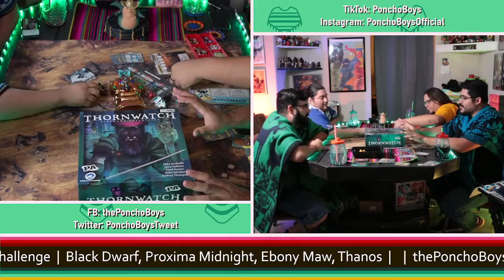PonchoBoys Live Playback: Marvel United Infinity Gauntlet Challenge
The PonchoBoys take on the Marvel United Infinity Gauntlet Challenge... Can we do it? Will we Buckle under the pressure? watch to findout.

I'm on Instagram as @theponchoboysofficial. Install the app to follow my photos and videos.